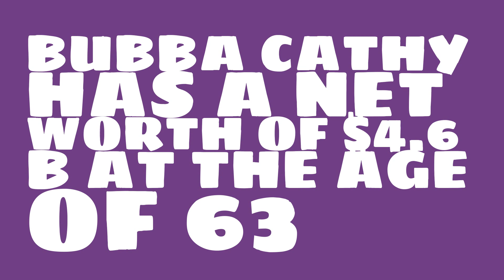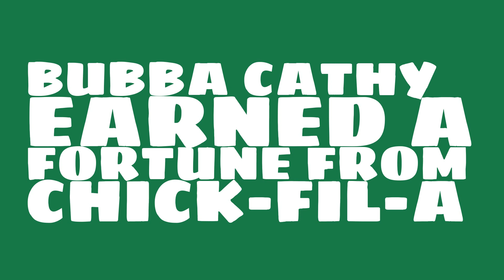How rich is Bubba Cathy?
Watch this video to learn about the 2017 net worth of Bubba Cathy.